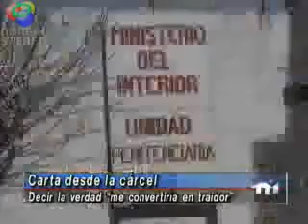GAVAZZO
GAVAZZO LE ESTA DANDO LINEA A LA CORPORACION. NO HABLAR ES LA CONSIGNA. IMPEDIR QUE SE SEPA LA VERDAD. EXACTAMENTE EL MISMO MENSAJE QUE EL PARTIDO ROSADO.